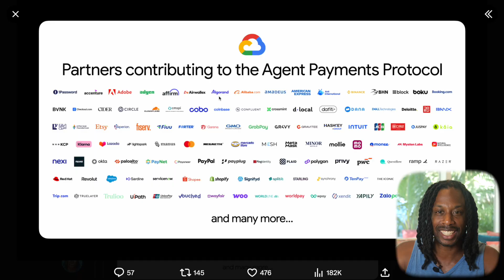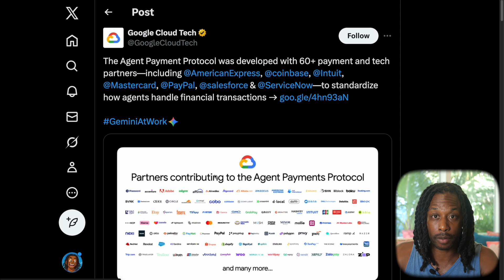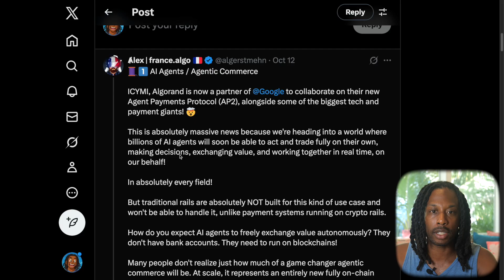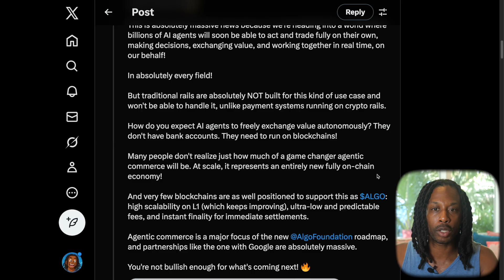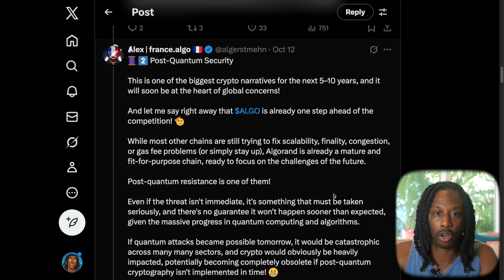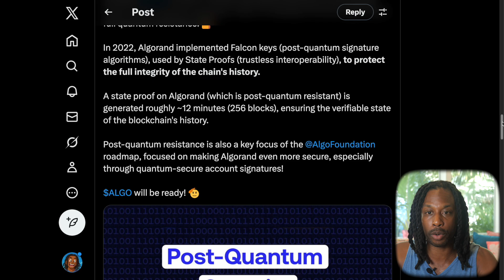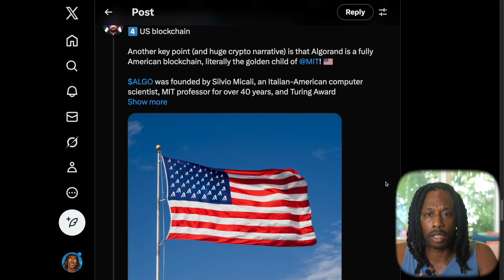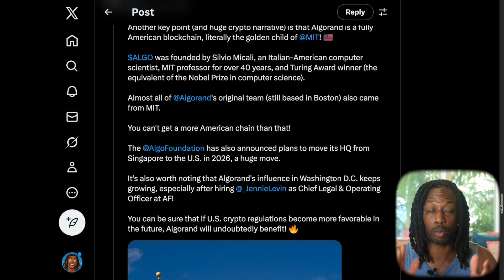Algorand x Google: Game-Changing Partnership & New CTO News!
Algorand is making major moves in 2025 — forming a strategic partnership with Google Cloud, appointing a new Chief Technology Officer, and rolling out critical ecosystem updates that could redefine its position in the blockchain space. In this video, we break down $Algorand’s new partnership with Google, what it means for AI, agentic blockchain infrastructure, and how these updates could boost developer adoption, scalability, and mainstream integration.